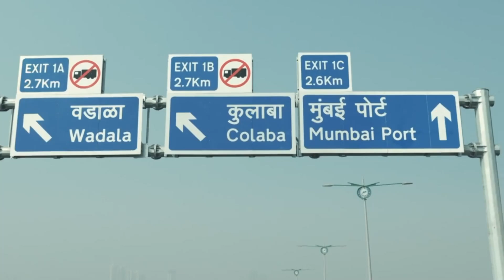The Mumbai Coastal Road - India's $1.6BN Mega Project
The Mumbai Coastal Road: India's Mega Transport Marvel

Mumbai is the undisputed financial and industrial hub of India. Known as the city that never sleeps, it is home to 23 million people making it the 6th most populous metropolitan area in the world. Previously known as Bombay, it is built on seven islands and is a historic site that is full of culture and art. It is also home to the Indian film industry Bollywood, known worldwide for its vibrant movies and musical numbers. Looking at the city from a distance, you will see its remarkable skyline with towering buildings, almost reminiscent of the world-famous Manhattan in New York. But like Manhattan and other busy cities, it has the same problem… Traffic.

Most of the largest companies are situated in Mumbai, causing an influx of people from the rural and less developed cities. It also boosts several prestigious universities and schools, attracting many students and young minds to try their luck in Mumbai. With the added stress of supporting such a number, the city can hardly breathe. Problems associated with overcrowding include poor sanitation, low-quality housing, and traffic congestion. It has one of the world's worst road traffic, ranked as the fifth most congested city. So during peak hours, a 30-minute trip can take an additional 20 minutes longer. It is estimated that Mumbai suffers an economic loss of INR 410 billion due to traffic jams, with 121 hours lost yearly.

As the Indian economy continues to bloom, its reflection can be seen on the roads. Over the years, the number of privately owned vehicles has increased in Mumbai by 6%. This means that the city has 4.1 million vehicles on the road, translating to 600 cars per kilometer. This is the highest number anywhere in India. For those who can’t own cars, they take public transport. The city's suburban railway is overburdened, ferrying up to 8 million people daily. Meanwhile, the municipal bus service struggles to remain financially viable with millions of rupees in liability. A lack of a well-established metro network exacerbates this. The space taken for the metro's ongoing construction has reduced the number of lanes on the road to two or three on average in some parts of the city.

To relieve some of the burden from Mumbai’s roads, the government is planning to build a coastal road along the Arabian Sea. But it's not just having a road above the sea that makes it interesting, a section of it would be undersea too. This is the first undersea tunneling project in India. So how is the road going to transform the traffic landscape of Mumbai and how much time will it take to be completed? Stay with us till the end to find out!